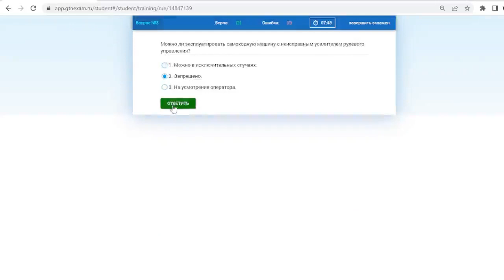Билет № 31 категория С